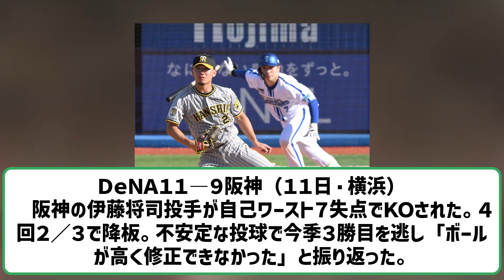阪神・伊藤将司、自己ワースト７失点ＫＯ「ボールが高く修正できなかった」 【2ch】【5ch】【反応】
VOICEVOX:ずんだもん
VOICEVOX:四国めたん
VOICEVOX:玄野武宏
VOICEVOX:白上虎太郎
VOICEVOX:ナースロボ＿タイプＴ

引用元　ttps://news.yahoo.co.jp/articles/9b82e9378607ff8451b94cd9bbb221241f28c893